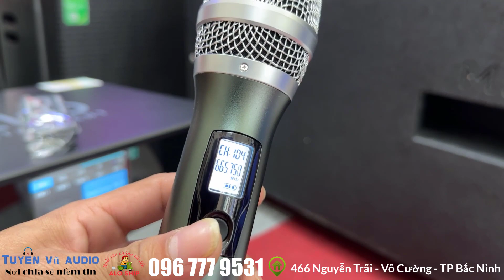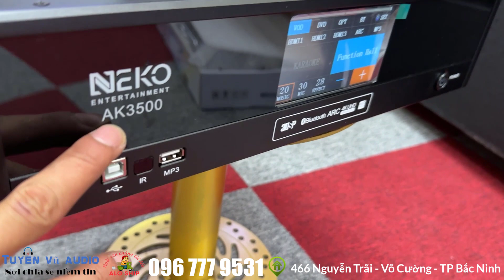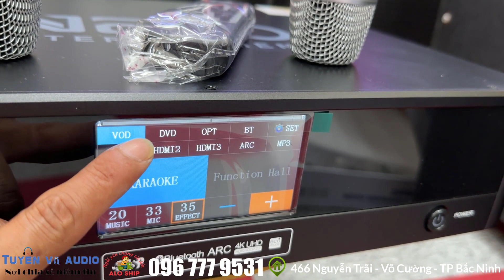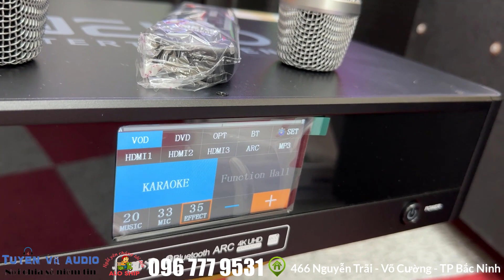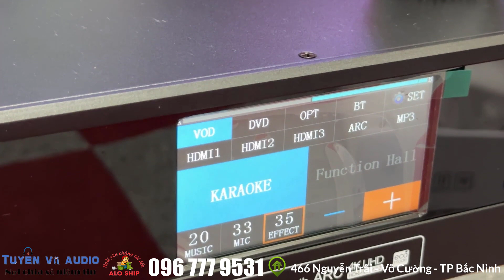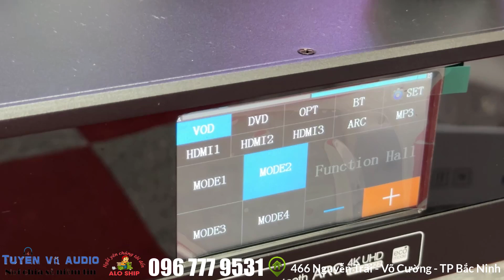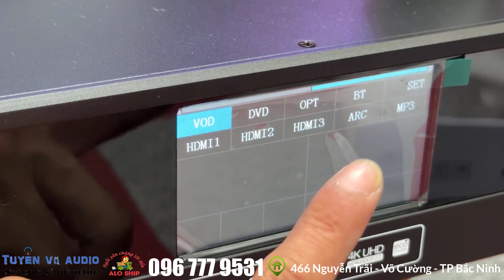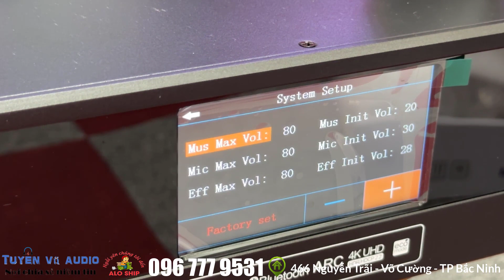Đẩy Liền Vang NEKO AK3500 3 In 1 Đẹp Mà Hay Gía Thành Rẻ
Đẩy Liền Vang 3 In 1 Đẹp Mà Hay Gía Thành Rẻ
Đẩy Liền Vang NEKO AK3500 CHÍNH HÃNG – 3 TRONG 1
Hiện nay, với sự phát triển vượt bậc của công nghệ số thì tất cả các thiết bị như cục đẩy công suất, vang số/vang cơ/nâng tiếng, micro loa đã được tích hợp trong một “Thiết bị” duy nhất. đó là sản phẩm tích hợp “ 3 in 1” và “4 in 1”,…. NEKO AK-3500 là sản phẩm được các chuyên gia và kỹ sư của hãng dầy công nghiên cứu phối ghép nhuần nhuyễn giữa Đẩy công xuất trộn Vang số kết hợp ghép Micro không dây trên cùng một thiết bị, chính vì vậy nó được gắn kèm với tên “3 in 1”.
MỘT SỐ THÔNG TIN Đẩy Liền Vang NEKO AK3500
AK-3500 là sản phẩm hoàn hảo để sử dụng cho nhu cầu về giải trí nghe nhạc và hát Karaoke cho cả phân khúc gia đình và dự án chuyên nghiệp. AK-3500 Là một thiết bị sản phẩm có bước đột phá cao về công nghệ âm thanh số hiện đại. Cục đẩy công suất liền vang liền micro AK3500 sử dụng mạch công suất Class H cho công suất đầu ra 1.000W/2CH cho chất âm uy lực và mạnh mẽ.
AK-3500 Không chỉ uy lực mạnh mẽ, nó còn là thiết bị sản phẩm cho chất âm chi tiết, lời ca ngọt ngào sâu lắng và êm ái, âm tress tơi nhuyễn, âm bass sâu ấm và mềm mại không tạo cho bạn cảm giác khó chịu khi nghe những bản nhạc có tiết tấu âm thanh nhanh và mạnh.

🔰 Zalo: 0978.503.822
🔰 Địa chỉ: 466 Nguyễn Trãi - Phường Võ Cường -  TP Bắc Ninh